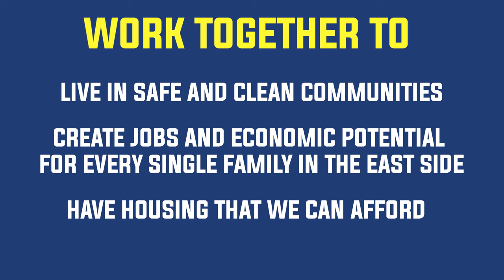Together We're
My name is Nelsie Yang, and I am running for St. Paul City Council Ward 6. I believe 2019 is about all of us coming together across race, class, gender, and age to build a community where everyone belongs. Learn about the vision I fight for with regular, everyday people like you and I and where that fire in my belly comes from. Together, we’re OrganizingForChange that will revitalize the East Side.

Vote for NELSIE YANG on November 5, 2019!